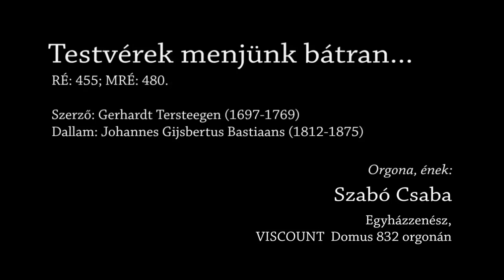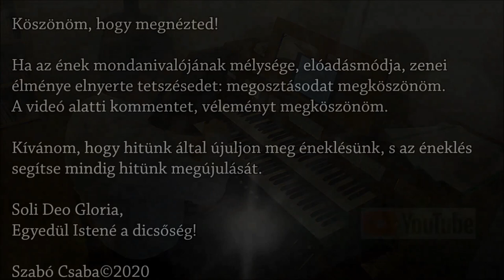455. dicséret: Testvérek, menjünk bátran - Orgona, ének: Szabó Csaba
"Ó-emberünk ha szenved, Az jó nekünk, tudom;
Ki vérnek, testnek enged, Az nem jár jó úton." (3. vers)

"...és ne igazodjatok e világhoz, hanem változzatok meg értelmetek megújulásával, hogy megítélhessétek, mi az Isten akarata, mi az, ami jó, ami neki tetsző és tökéletes." Róm 12,2